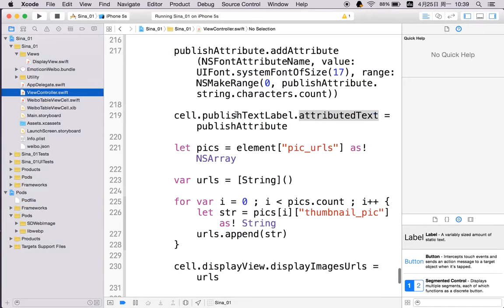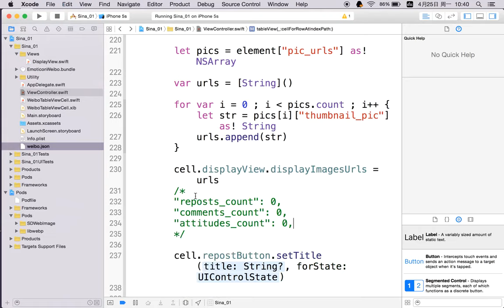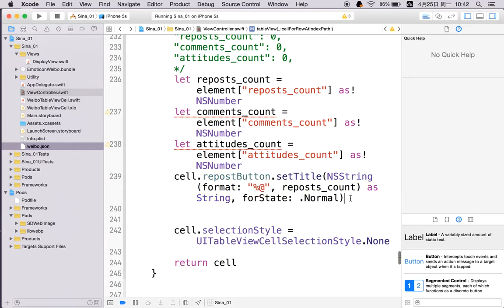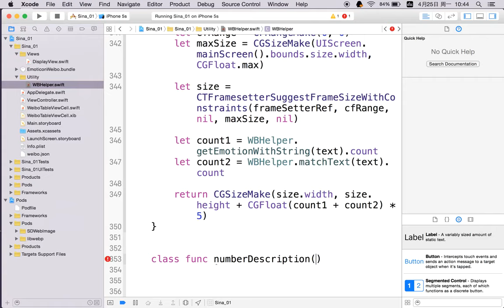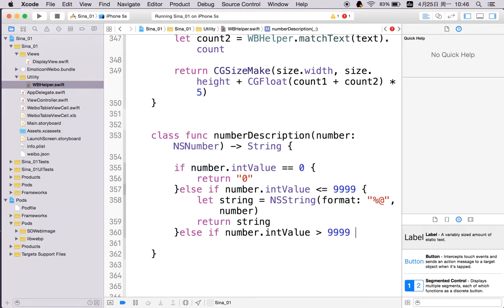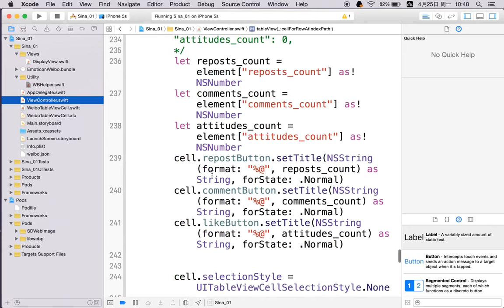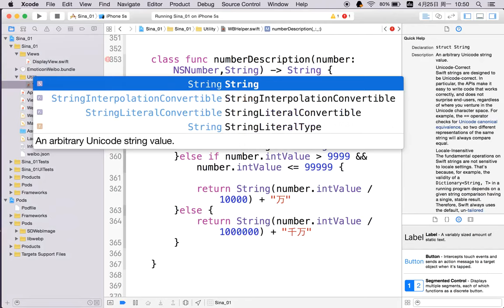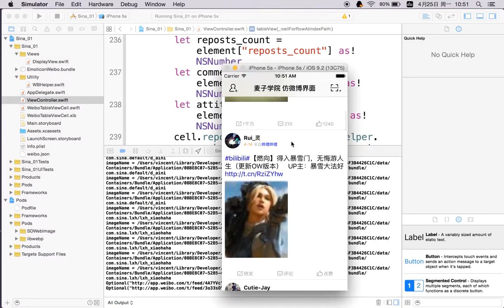UIKit练习课程-仿微博界面-17.计算cell的高度_03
本节课程将会教给大家UITableView的使用，如何定制Cell，如何计算Cell的高度，如何做图文混排以及如何在项目中灵活地使用Swift2.0进行编程。